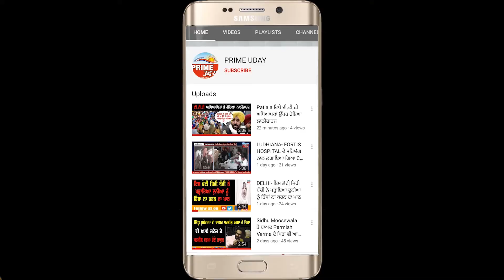11000 ਵੋਲਟੇਜ ਦੀ ਬਿਜਲੀ ਦੀਆਂ ਤਾਰਾਂ ਨੇ ਔਰਤ ਨੂੰ ਲਿਆ ਲਪੇਟ ਵਿੱਚ ! ਹਾਲਤ ਨਾਜ਼ੁਕ ;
11000 ਵੋਲਟੇਜ ਦੀ ਬਿਜਲੀ ਦੀਆਂ ਤਾਰਾਂ ਨੇ ਔਰਤ ਨੂੰ ਲਿਆ ਲਪੇਟ ਵਿੱਚ ! ਹਾਲਤ ਨਾਜ਼ੁਕ ;
ਪਰਿਵਾਰਿਕ ਮੈਬਰਾਂ ਨੇ ਬਿਜਲੀ ਵਿਭਾਗ ਉੱਤੇ ਲਗਾਏ ਲਾਪਰਵਾਹੀ  ਦੇ ਇਲਜ਼ਾਮ